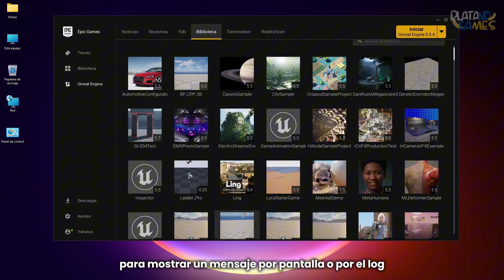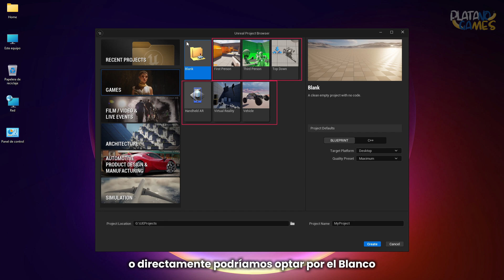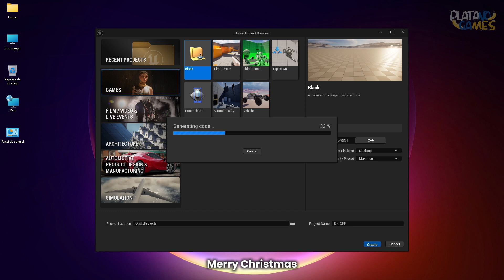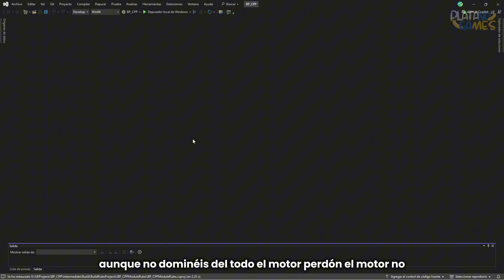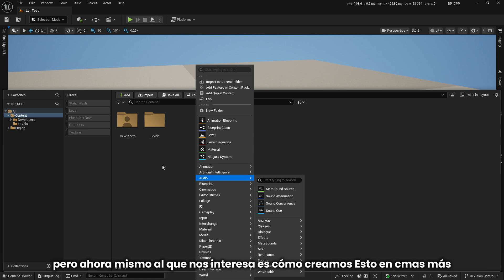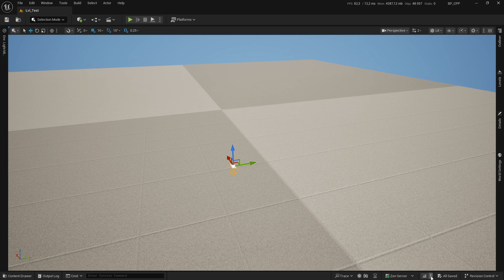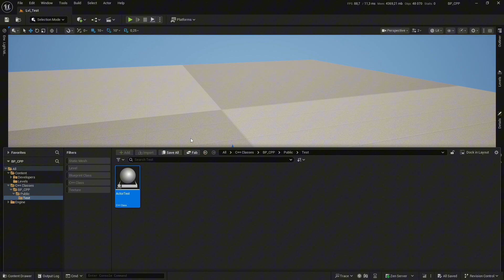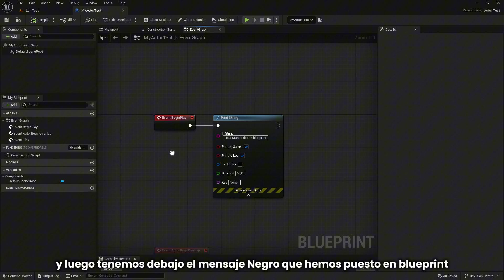Primeros pasos en C++ para Unreal Engine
🎓 Curso completo de Fundamentos de C++ en Unreal Engine 5

En este curso aprenderás desde cero cómo funciona C++ dentro de Unreal Engine 5 y cuál es su papel real en el desarrollo de videojuegos y sistemas profesionales. A lo largo del curso veremos paso a paso los conceptos fundamentales del lenguaje aplicados al motor, con ejemplos claros, contexto real y buenas prácticas.

El objetivo no es solo “aprender sintaxis”, sino entender cómo piensa Unreal Engine, cómo se estructura un proyecto en C++, cómo se comunican las clases entre sí y cómo sentar unas bases sólidas para trabajar con arquitecturas y sistemas escalables.

👉 Este curso forma parte de PlátanoGames Academy, donde encontrarás toda la formación organizada por niveles y perfiles profesionales, con un enfoque técnico, modular y orientado a producción real.

📌 Temas principales del curso

Introducción a C++ en Unreal Engine y su relación con Blueprints.

Estructura de un proyecto C++ en Unreal Engine.

Clases, headers, cpp y ciclo de vida de los objetos.

Variables, funciones y propiedades expuestas al editor.

Actores, componentes y lógica de juego en C++.

Comunicación entre clases y sistemas.

Buenas prácticas, organización y mentalidad de arquitectura.

Ejemplos prácticos aplicados a casos reales.

🚀 ¿Qué obtendrás con este curso?

Al finalizar el curso tendrás unas bases sólidas en C++ para Unreal Engine, entenderás cuándo y por qué usar C++ frente a Blueprints, y estarás preparado para continuar con programación avanzada, integración híbrida C++/Blueprint y construcción de sistemas profesionales.